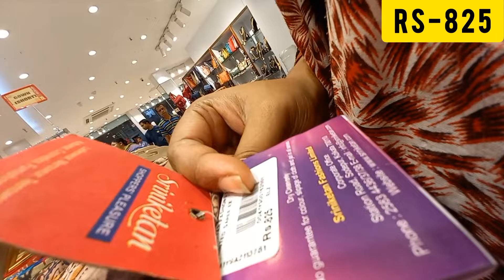শ্রীনিকেতন প্রাক-দুর্গা পূজা সেল/Sriniketan Barasat store tour/Sriniketan Saree & Kurti Collection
🛑What I show in this video.  If you want to buy, you have to go to this shopping mall

💓If you have any question ask me in
💞comment box